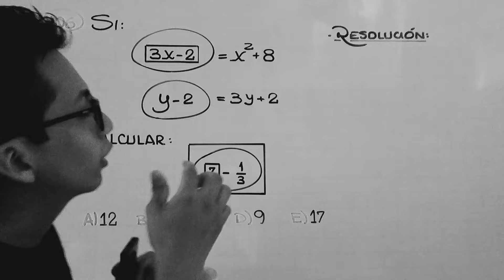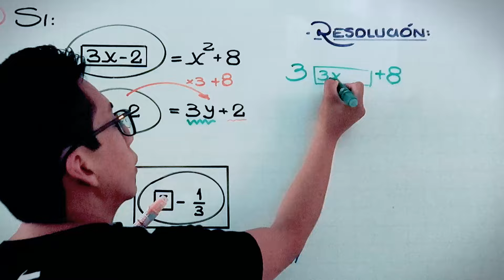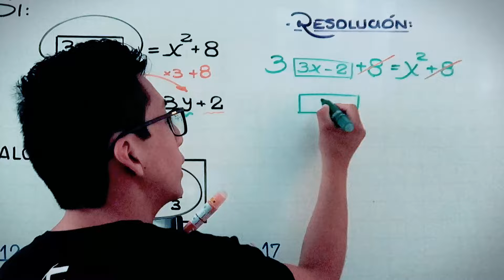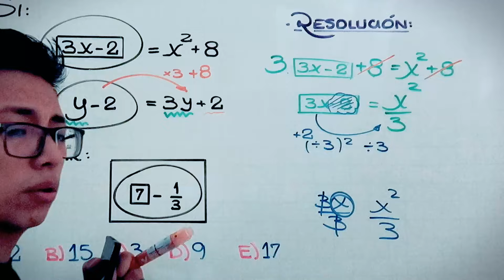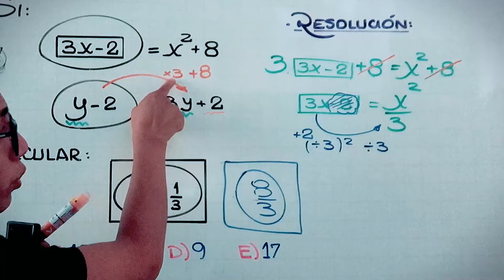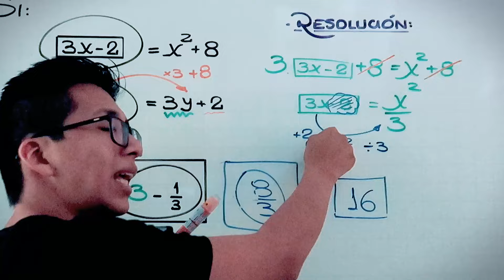Operadores Matemáticos | Razonamiento Matemático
🎥 En este canal encontrarás:
📌 Resolución de exámenes de Admisión.
📌 El cuadernillo ilustrado. (Lo publico en Instagram como imagen).

Raz matemático
Problemas de operadores matemáticos
Problemas sobre operadores matemáticos
Operaciones matemáticas
Razonamiento Matemático operadores matemáticos
Operadores matemáticos RM
Problemas deco sobre operadores matemáticos
Problemas del examen san marcos
Admisión san marcos 2024
Problemas deco san marcos
UNMSM 2024 I
San Marcos 2024 1
UNI 2024